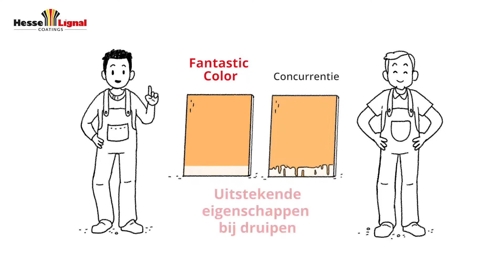Instructievideo Hesse FANTASTIC-COLOR (NL)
Hesse FANTASTIC-COLOR is een gepigmenteerde, lichtechte en zeer evenwichtige tweecomponenten PUR acrylharslak met een indrukwekkende dekkracht en snelle droging. Het product kenmerkt zich door zijn uitstekende stand op verticale panelen, samen met een uitmuntende vloei op horizontale panelen.